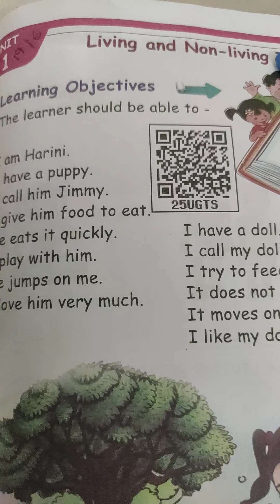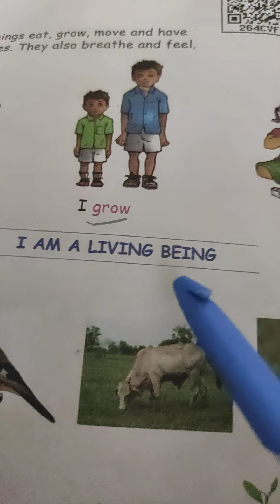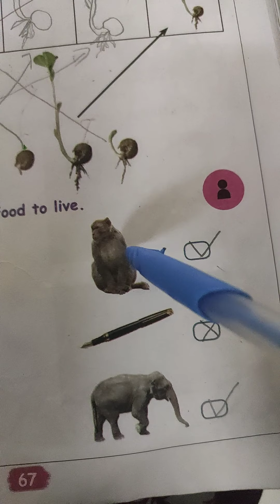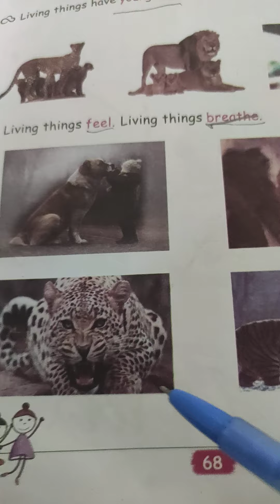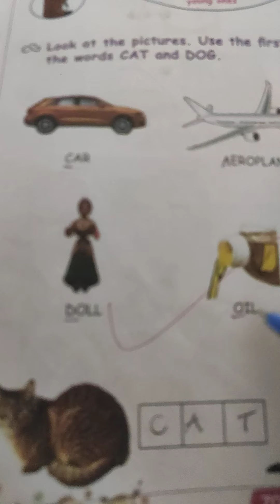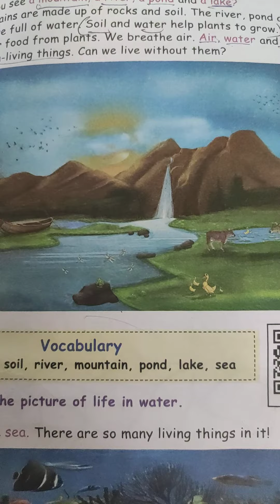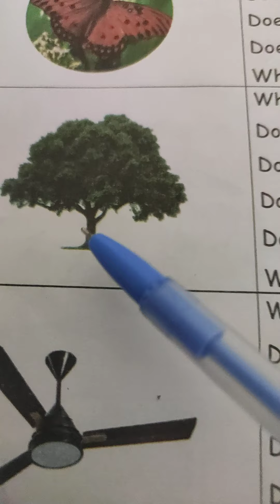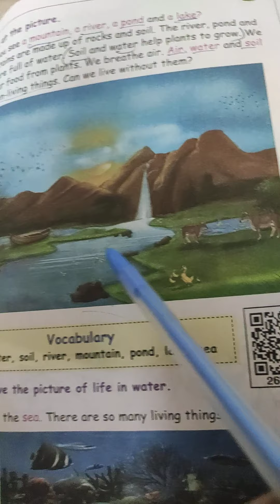Std 1 ls 1 term 1 EVS